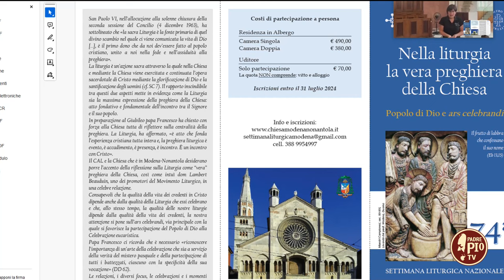Puteoli Sacra: un percorso di rinascita e speranza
Tre anni fa al Rione Terra di Pozzuoli fu inaugurata la prima esperienza in Europa a prevedere la gestione di un patrimonio archeologico e storico-artistico da parte di ragazzi e donne provenienti dall’area penale.

In collegamento Dragana Jovanovic e Anna Grossi accompagnatrici turistiche e addette all'accoglienza, Fernardo Carnevale tecnico della fruizione museale-custode.